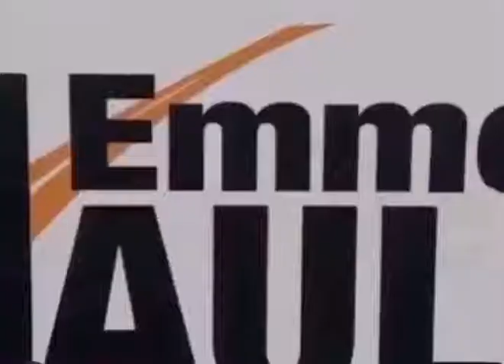2 September 2021(1)